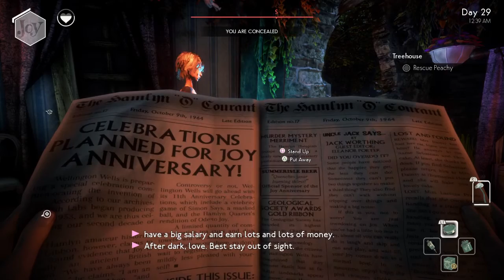We Happy Few Let's Play 24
Alternate timeline 1960's England where everyone is on happy drugs? Yes Please! Check out this playthrough of We Happy Few! [ Gameplay - Let's Play - AmberFrmThVault ]

zombiebojackson